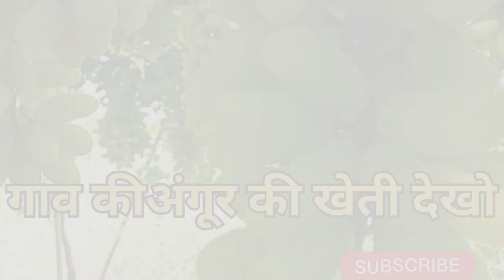अंगूर की खेती कैसे की जाती हैबेस्ट क्वालिटी अंगूर#viral video angur ja rahe Dubai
gaon ki angur ki kheti
Dubai ja rahe angur#best quality angur
video
mithe angur kaise hote Hain
gav me aagaye mithe aangur
gaon ke mithe angur
mehnat ka fal meetha angur
dubai gaye aangur

hamare aangur Dubai market gaye chotasa video banaya hai vairal karado isaki quality best hai.

I'm on Instagram as @deepakhasabe. Install the app to follow my photos and videos.